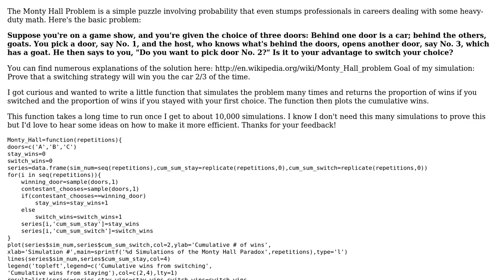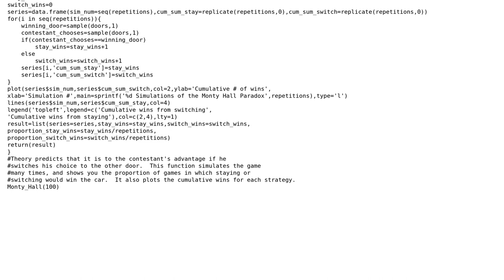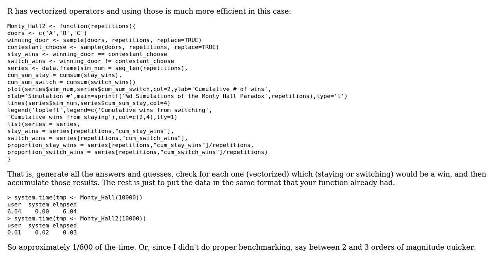Code Review: Increase efficiency for an R simulator of the Monty Hall Puzzle